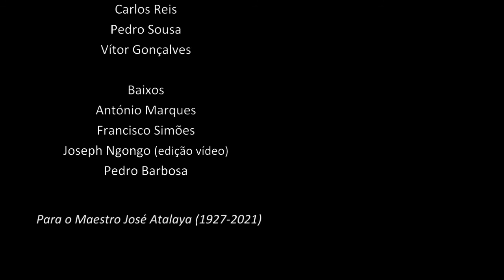Homenagem ao Maestro José Atalaya | "Ay, mi Dios" (D. Pedro de Cristo)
Homenagem ao Maestro José Atalaya (Lisboa, 8 de Dezembro de 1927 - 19 de Fevereiro de 2021), com amizade e agradecimento pelo apreço ao Coro de Câmara de Lisboa, pelo que fez pela Música em Portugal e pelos convites endereçados no âmbito da programação que organizou, nomeadamente o Ciclo de Concertos "Música em Diálogo"em Lisboa e posteriormente ​em Oeiras. A peça "Ay, mi Dios" de D. Pedro de Cristo (c. 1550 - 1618) era uma das interpretações do Coro mais apreciadas pelo Maestro, que sempre pediu com entusiasmo à Maestrina Teresita Gutierrez Marques a sua realização no final dos Concertos. Até sempre, Maestro José Atalaya!